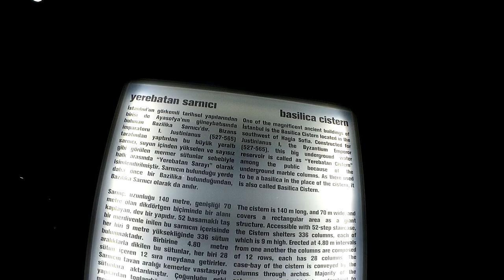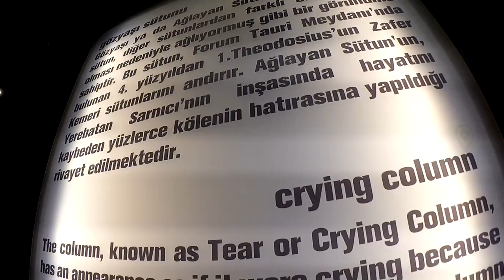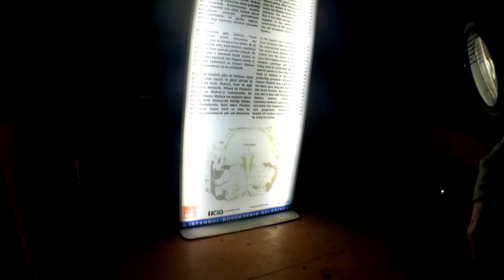🇹🇷 Famous Medusa Head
TURKIYE - inside Basilica Cistern with the famous Medusa Head and the crying column